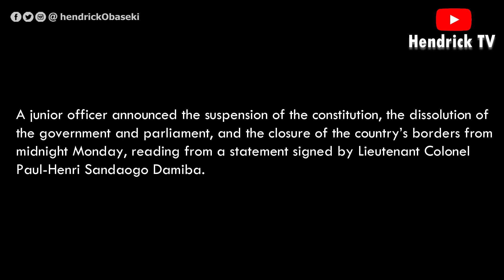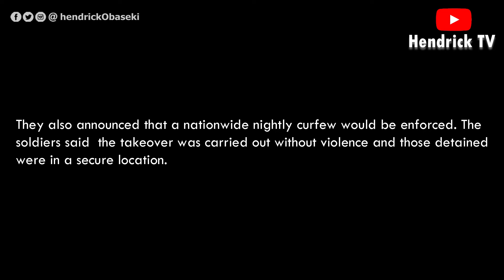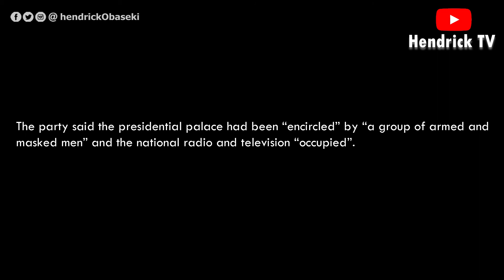JUST IN: Military announces takeover on live TV in Burkina Faso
More than a dozen mutinous soldiers on Monday January 24, announced that a military junta now controls Burkina Faso after they detained the democratically elected president following a day of gunbattle in the capital.

A junior officer announced the suspension of the constitution, the dissolution of the government and parliament, and the closure of the country’s borders from midnight Monday, reading from a statement signed by Lieutenant Colonel Paul-Henri Sandaogo Damiba.

Announcing that a new Patriotic Movement for Preservation and Restoration (MPSR) would re-establish “constitutional order” within a “reasonable time”, the soldiers blamed the takeover on the civilian president’s failure to contain an Islamist insurgency.

They also announced that a nationwide nightly curfew would be enforced. The soldiers said  the takeover was carried out without violence and those detained were in a secure location.

The statement read;
“MPSR, which includes all sections of the army, has decided to end President Kaboré’s post today.

“The constitution has been suspended. Secondly, the government has been dissolved. Thirdly, the national assembly has been dissolved. Fourthly, land and air borders have been closed from January 24, 2022. Lastly, a curfew has been imposed from 9pm to 5am.

Kabore has been in power since 2015 and reelected in 2020 on a pledge to prioritize the fight against the insurgency. He has faced rising public anger over his failure to stop the bloodshed in the poor, landlocked country.

On Monday, the People’s Movement for Progress ruling party said Kabore was the victim of an “aborted assassination attempt”. A government minister, who was not named, also survived an attempt on his life and the president’s home was ransacked, it added.

The party said the presidential palace had been “encircled” by “a group of armed and masked men” and the national radio and television “occupied”.